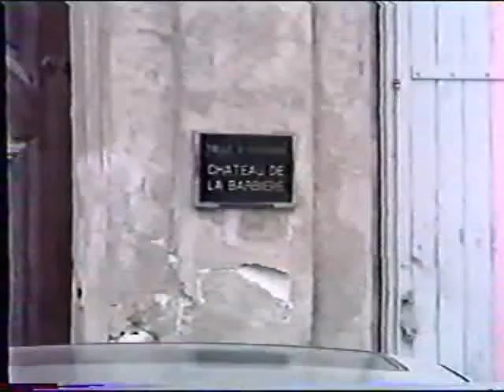LES RN A AVIGNON EN 1989 ET 1990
AU CHATEAU DE LA BARBERE